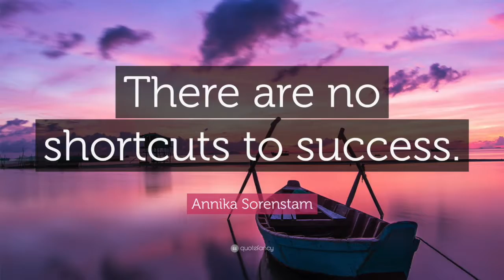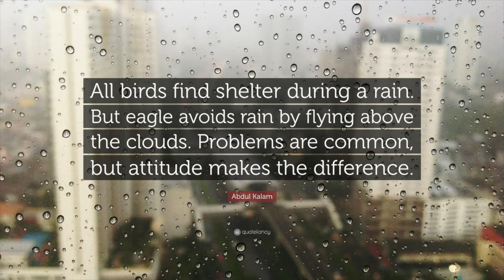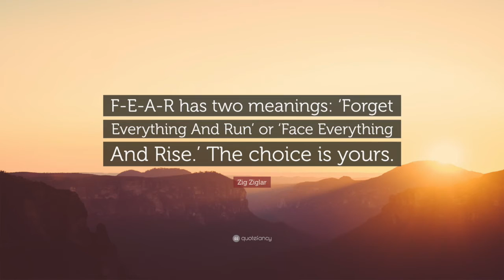Motivational Tips by Dr T C Rao